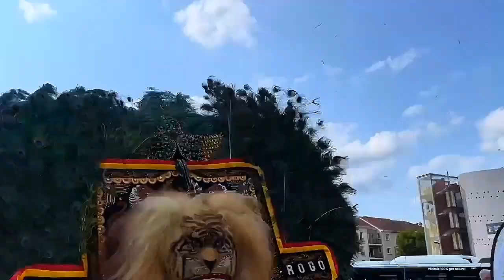Cerita Seniman Reog Ponorogo di Negara Paris Perancis Eropa dukungan dari PLN Indonesia